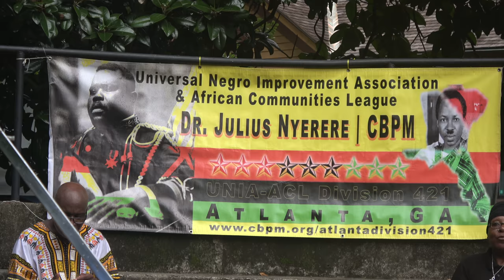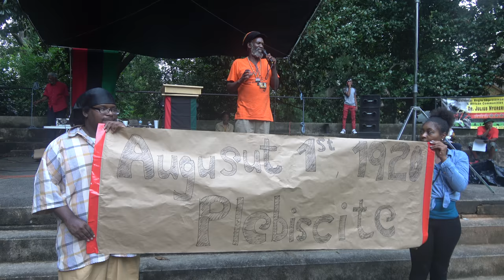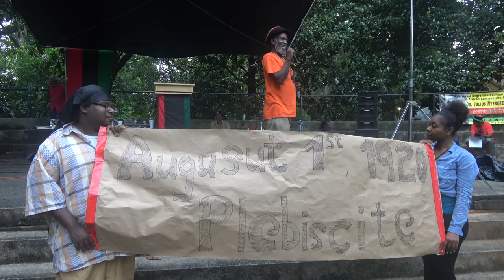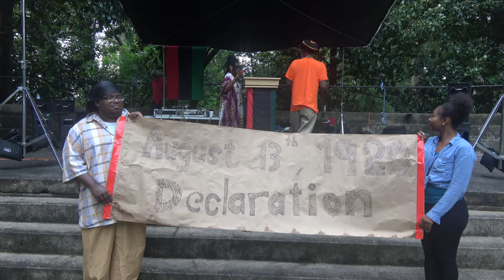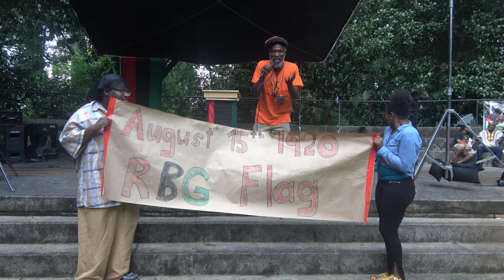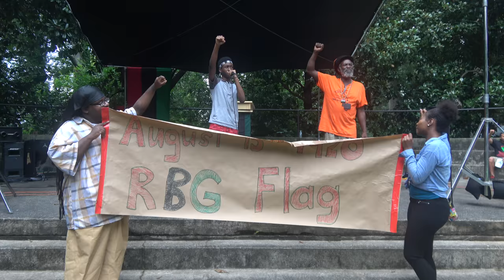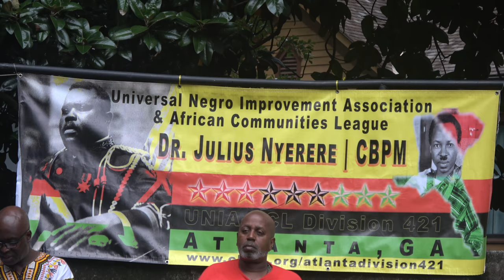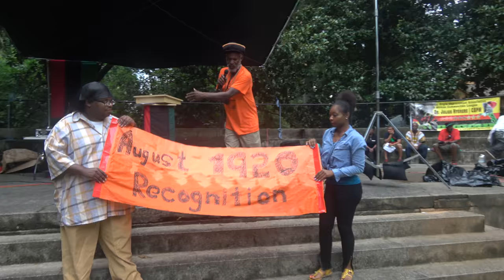The Reenactment of Forming UNIA-ACL Black Government in Aug 1920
Highlights from Marcus Garvey Day in Atlanta Aug 18, 2018. for more info. UNIA-ACL stands for Universal Negro Improvement Association and African Communities League formed in 1914 in Jamaica by Marcus Garvey.
Join us for Nov 16-26, 2018 Holiday Special All Inclusive Package with Flights & Full Accommodations for $2,950. Brothers and Sisters from the African Diaspora return to their roots to experience the ultimate journey of a lifetime. The journey to the motherland introduces you to a vibrant Africa with a mix of roots, culture, paradise, night life, shopping, networking, business and investment opportunities. Let’s start working more towards empowering and being a part of the growth of Africa. Join us on the next Journey of a Lifetime to Ghana every May and Nov.